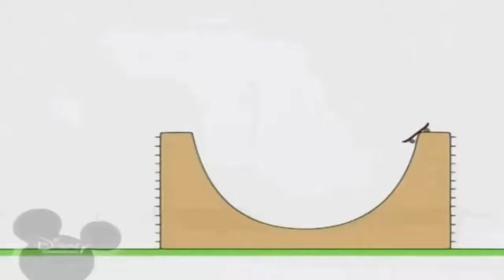16 вересня 2021 р.